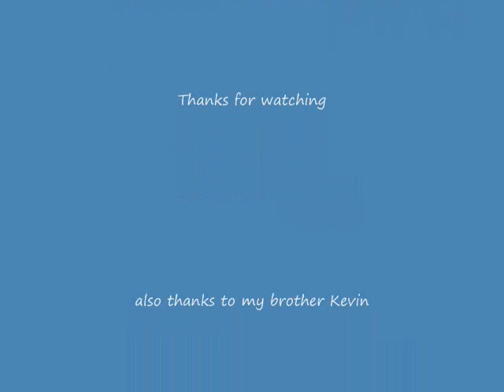Game Show Hero Jan. 09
A special guest helps me ring in the new year